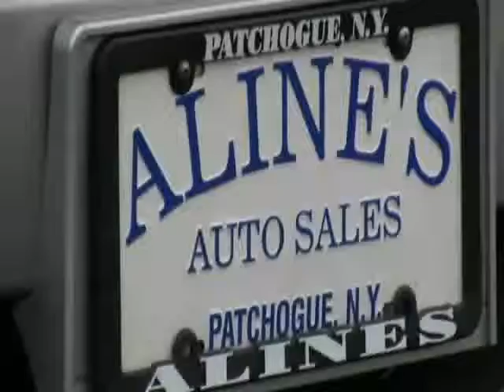Alines Video Project bmw x3 silver 11278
2007 Bmw X3 AWD
Contact the poster  -  Report bad item
Details
Price:   $ 27,995.00
   Quantity:   1

Description
•  STOCK NO. 11278
•  Price $ 27,995
•  55,289 Miles
•  Color Titanium Silver Metallic
•  Grey Interior
•  6 Cylinders
•  Automatic Transmission
•  Styling Sparkle
• VIN

 2007 Bmw X3 AWD
Looks, handling, performance, quietness. Trust Alines Auto Group to provide you with the right vehicle and vehicle service for the right price.

412 Medford Avenue (Route 112)